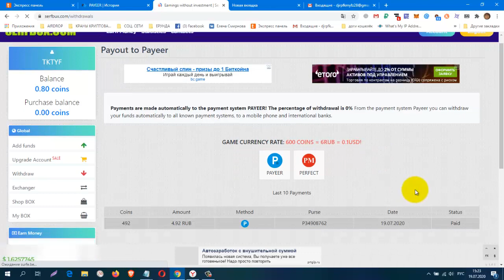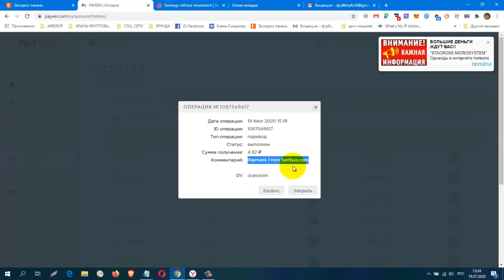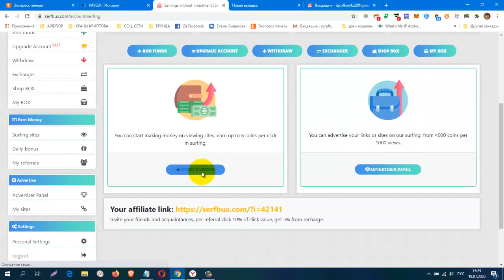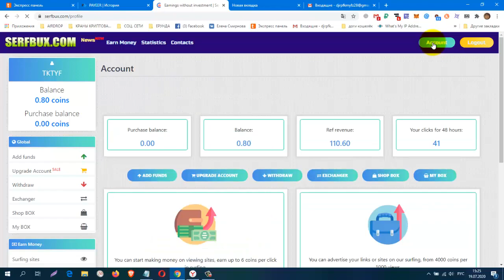БЕЗ ВЛОЖЕНИЙ! Букс Serfbux, ПЛАТИТ ИНСТАНТ!!! вывод от 100 COINS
БЕЗ ВЛОЖЕНИЙ! Букс Serfbux, ПЛАТИТ ИНСТАНТ!!! вывод от 100 COINS (100 COINS = 1RUB = 0.1USD!)
регистрация
КОШЕЛЁК payeer.
Perfect Money (Перфект Мани).
обменник Magnetic Exchange
регистр.
постепенно будут добавляться новые краны.